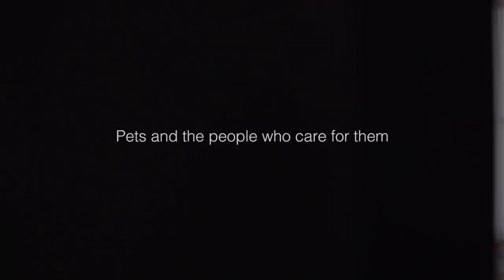Diabetes Alert Dogs: Lize & Holly Together For Life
Watch how a special dog changes a young diabetic girl’s life forever.